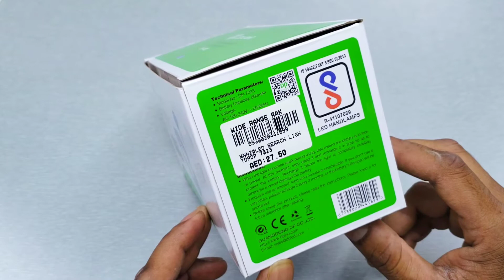DP LED LIGHT | Rechargeable Emergency Led Light | Dp Led Light Unboxing